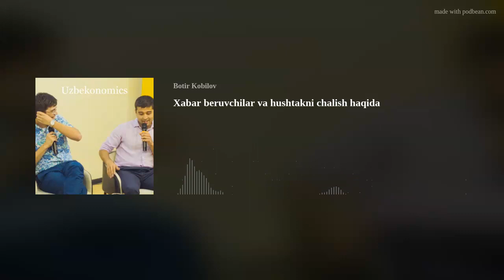7 - Xabar beruvchilar va hushtakni chalish haqida [14 - Aprel, 2021]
Ingliz tilida bir so’z bor: whistleblower. Uni o’zbek tiliga xabar beruvchi deb tarjima qilinsa kerak. Yoki, ba’zilar ularni chaqimchilar deb yoki boshqacha ta’riflashadi.

Behzod bilan podkastimizninig navbatdagi sonini aynan shu mavzuda qilishga qaror qildik.

Suhbatimizni xabar beruvchilar, ularning iqtisodiyot va jamiyat uchun muhimligi, kundalik hayotda, xususiy va davlat sektorida nopok, firibgarlik faoliyatlarini aniqlash va fosh qilishda xabar beruvchilarning o’rni, rag’batlar va guvohlarni himoya qilish tizimlari kabi mavzularda gaplashdik.

Podkast olingan sana: 14 - Aprel, 2021